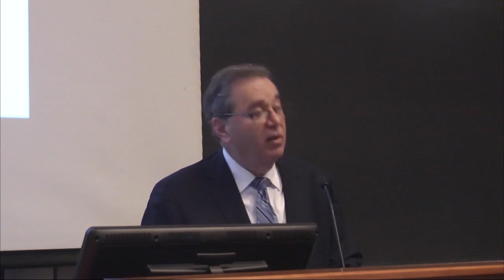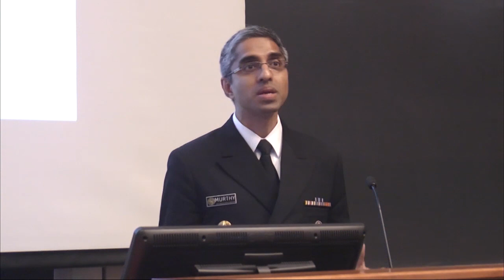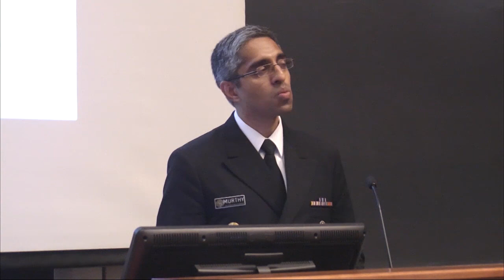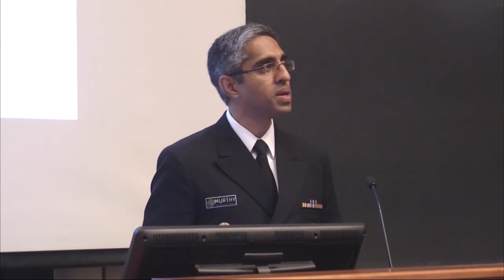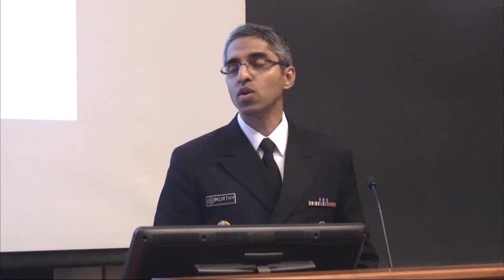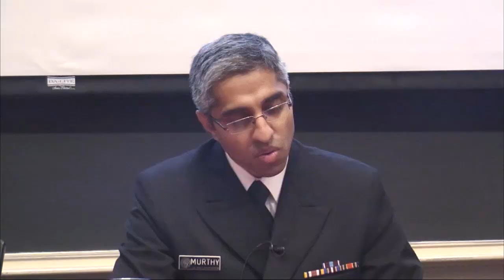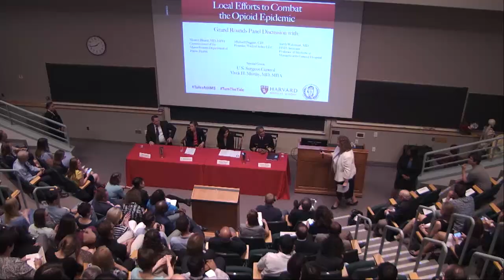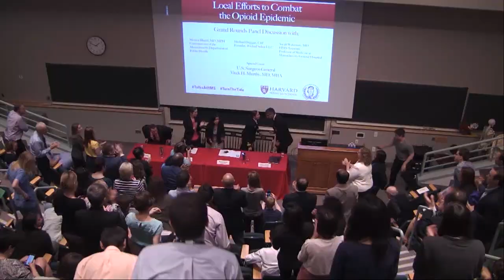U.S. Surgeon General Leads Panel Discussion on Combating the Opioid Epidemic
On Friday, June 17, 2016, U.S. Surgeon General Vivek H. Murthy led a panel discussion on local efforts to combat the opioid epidemic.

Panelists included Monica Bharel, MD, MPH, commissioner of the Massachusetts Department of Public Health and Sarah Wakeman, MD, assistant professor of medicine at Massachusetts General Hospital.